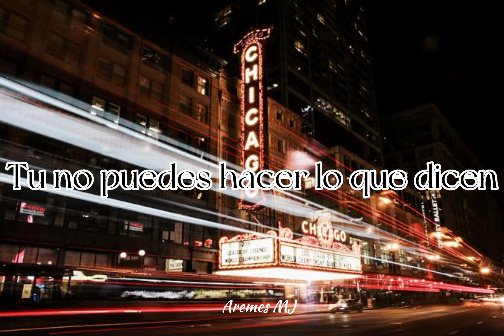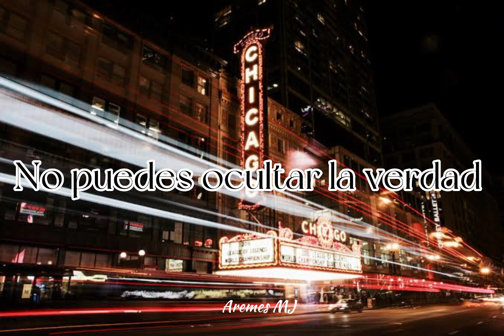Michael Jackson- Chicago 1945 (subtitulado al español)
Era Thriller/Bad

Dar créditos plis.